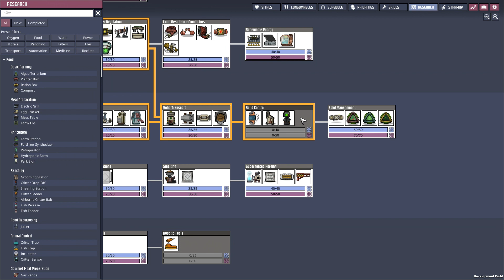GRANJAS DE PUFTS #61 | Oxygen Not Included📝Ciclo 896-901📝MUNDO VERDANTE | Español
❗️❗️ Hey You ❗️❗️